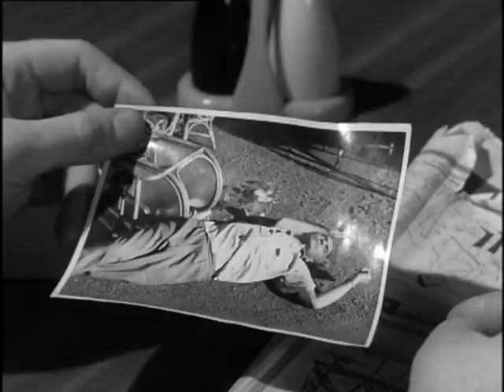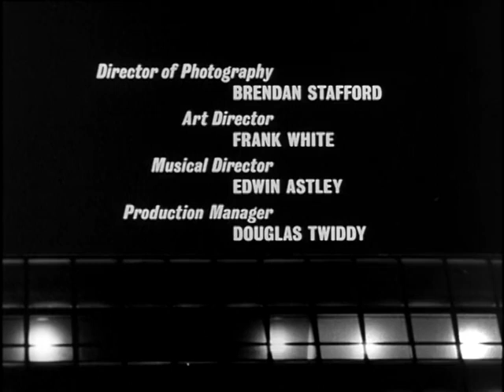Danger Man: s01 e02 - Time to Kill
Danger Man (retitled Secret Agent in the United States for the revived series, and Destination Danger and John Drake in other overseas markets) is a British television series that was broadcast between 1960 and 1962, and again between 1964 and 1968. The series featured Patrick McGoohan as secret agent John Drake.

This Episode:
Drake baulks when he is ordered to kill an assassin and intends to capture him. His plans are thwarted by an interfering Swedish school teacher.